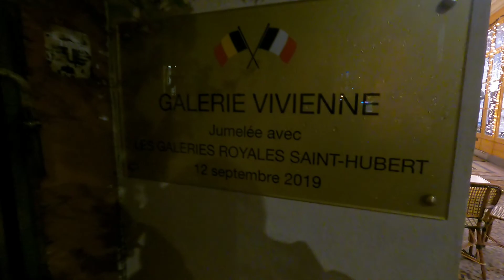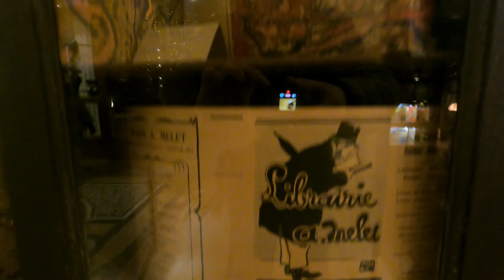Галерея Вивьен : Самый красивый пассаж в Париже !